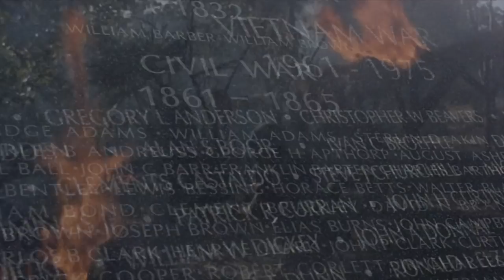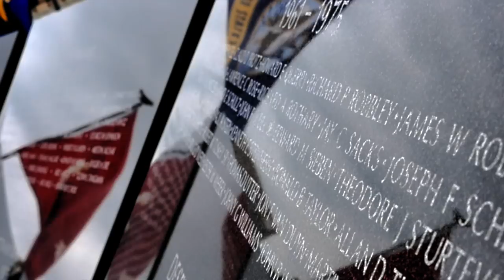Never Forget Their Sacrifice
This Memorial Day, take the opportunity to remember what our fallen brothers and sisters did for us.  They have America's undying gratitude.